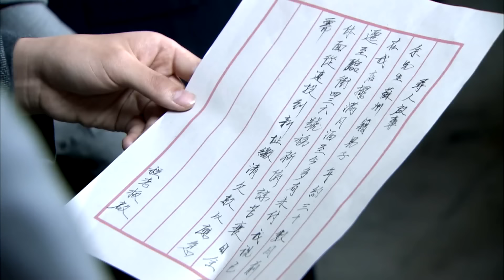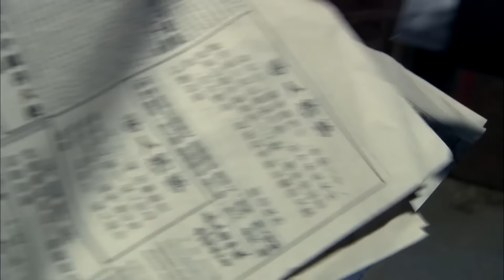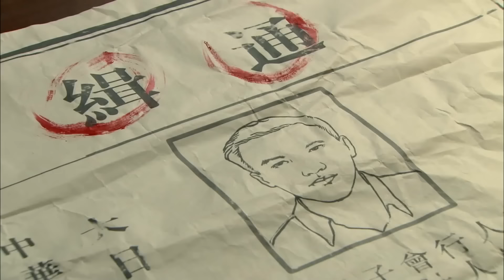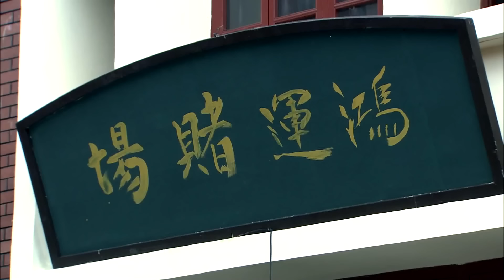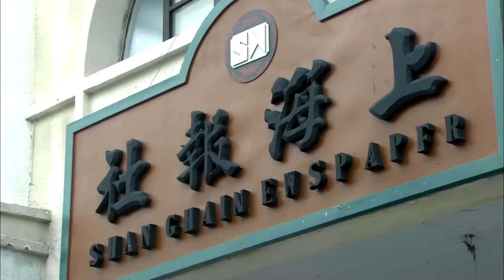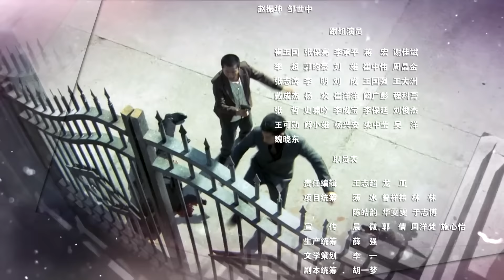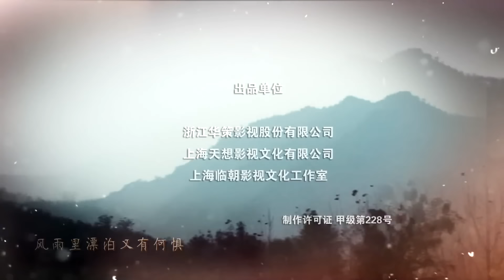战狼蜕变 37 | 身份特殊的他率领一支小队与敌人针锋相对的惊险刺激故事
《战狼蜕变》讲述了落魄经济学教授李正白接到任务，率领一支小队，把一箱至关重要的“假钞”从重庆护送到上海的故事。经济学奇才李正白意外卷入了一场针对日伪的经济战，结识了最终引导自己找到信仰的精神导师伍云召，并在行动中，遇到了一生的爱人陆清瑶。与此同时，阴险狡诈的万里涯和老谋深算的姜成达粉墨登场，与李正白展开了争斗。经历了血与火的洗礼，李正白抱定信念，率领着“猎风行动组”历尽艰辛，在地下党员陆清瑶的协助下，与严正方等人舍死忘生，最终打赢了这场旨在重创日伪经济的没有硝烟的战争。孰料，成功后的李正白等人等来的却是军统内部的一纸诛杀令。生死存亡之际，李正白等人看透了腐败的国民党政府的无耻，毅然选择了革命道路，加入了真心抗日的队伍。